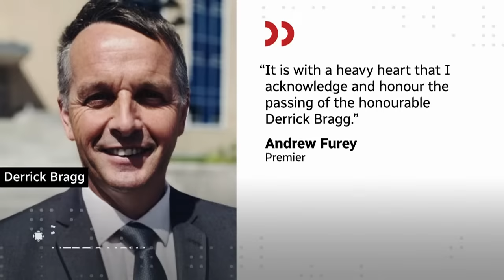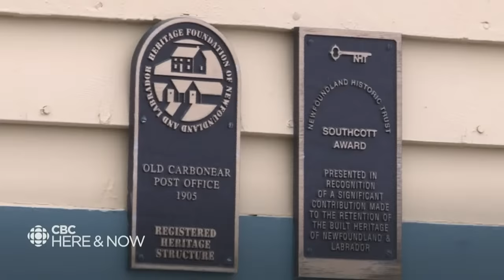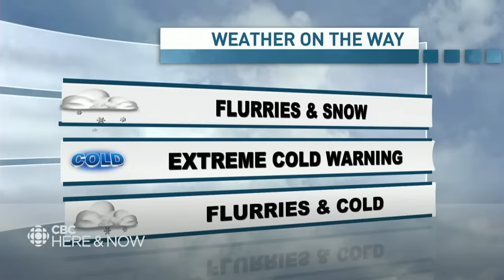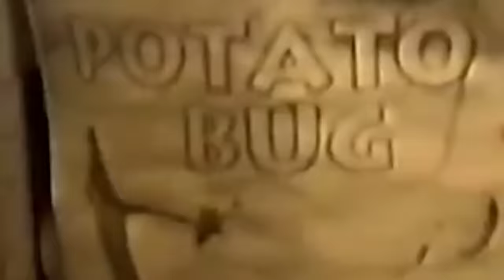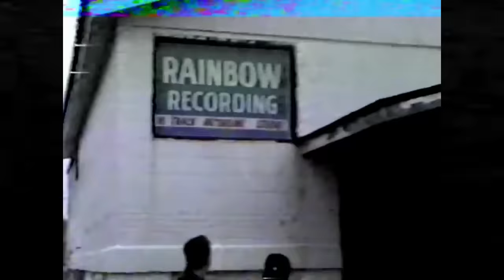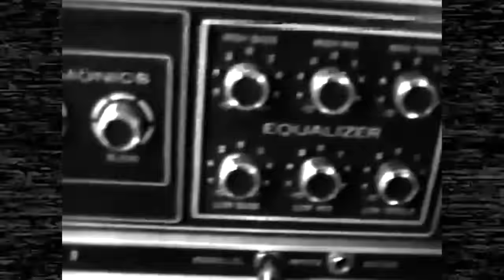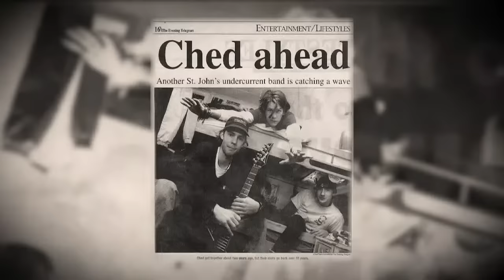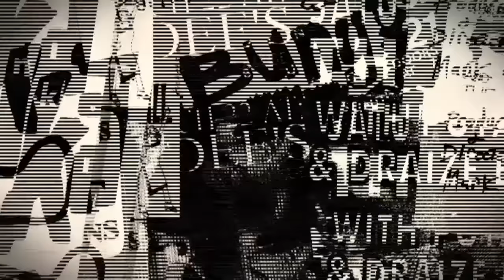Here & Now, Mon. Jan. 22, 2024 | Derrick Bragg dies, Maggie Connors scores